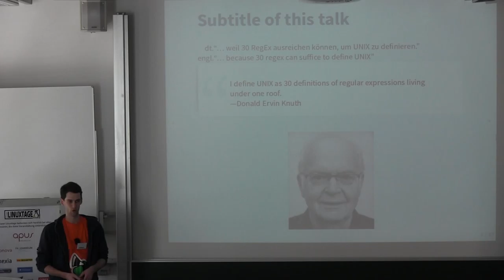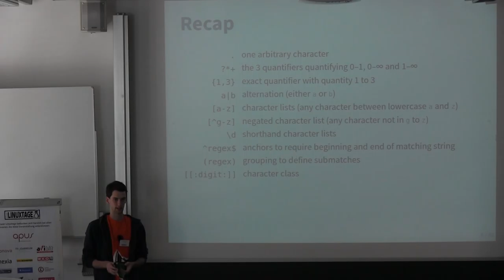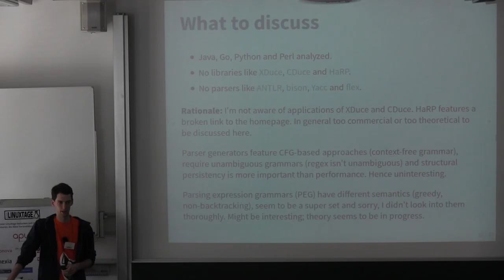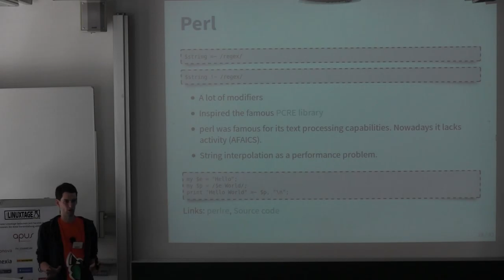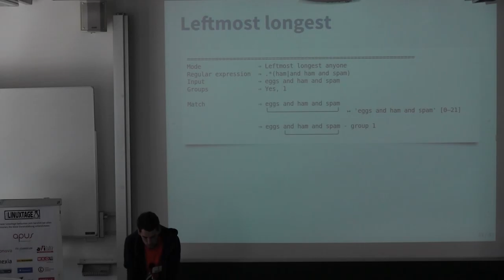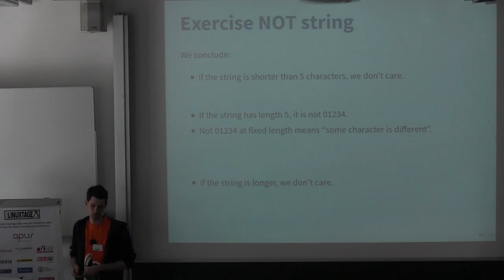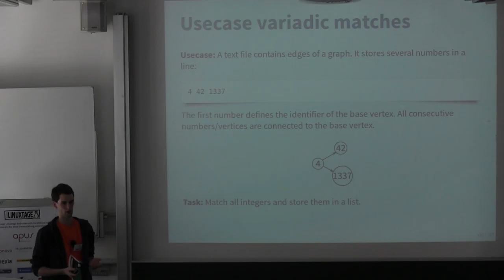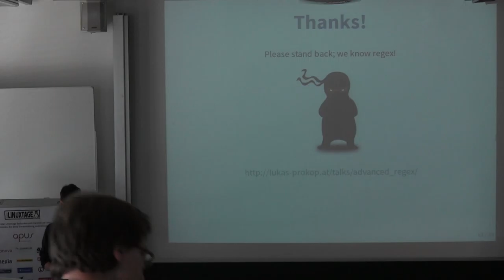Regulaere Ausdruecke fuer Fortgeschrittene - Lukas Prokop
Titel:
Reguläre Ausdrücke für Fortgeschrittene
… weil 30 RegEx ausreichen können, um UNIX zu definieren.

Beschreibung:
Reguläre Ausdrücke sind eines der wichtigsten Werkzeuge zur Textverarbeitung. Matcht diese Zeichenkette? Wieviele Ersetzungen werden durchgeführt? In diesem Vortrag diskutieren wir erweiterte Features.

Mit regulären Ausdrücken können wir Strings gegen Muster matchen, Teile extrahieren und Teile ersetzen. Die Mächtigkeit von regulären Ausdrücken gehen dabei über jene von regulären Sprachen hinaus.

Diese Grenze wurde überschritten, da Entwickler meist mit komplexeren Sprachen zu arbeiten haben. IEEE 754, XML und LaTeX bedürfen laut der Theorie formaler Grammatiken unterschiedlicher Behandlung. In der Geschichte der regulären Ausdrücken wurden daher Erweiterungen eingeführt, die ihre Mächtigkeit erhöhen, aber reguläre Ausdrücke auch langsamer lassen werden.

In diesem Vortrag möchte ich ganz kurz die Grundlagen wiederholen, bekannte erweiterte Features ausgiebig diskutieren, die Performance von RegEx Engines ansprechen und die Zukunft von regulären Ausdrücken beleuchten.

Der Talk kann als Fortsetzung meines Vortrags "RegEx in der Praxis" (Nov 2014) betrachtet werden.

Vortragender: Lukas Prokop